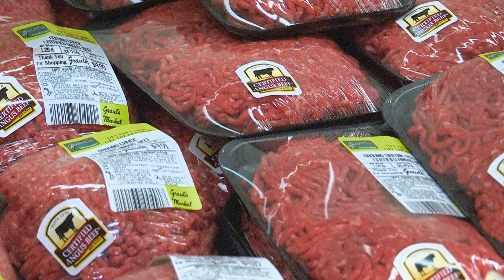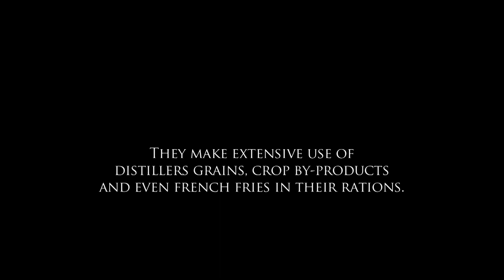I Am Angus: Dr. Jude Capper, Washington State University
In this "I Am Angus" segment, Dr. Jude Capper of Washington State University discusses how the U.S. beef industry has made great strides in improving efficiency but also reducing its impact on the environment.